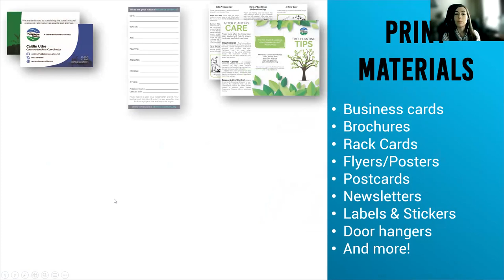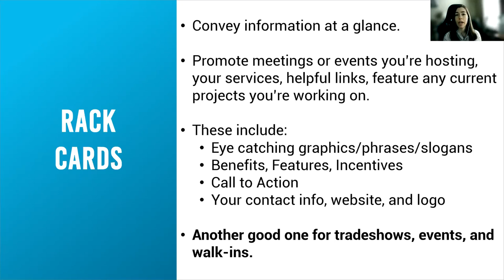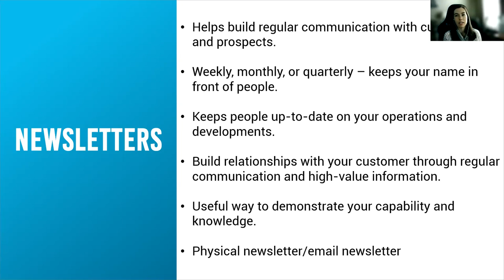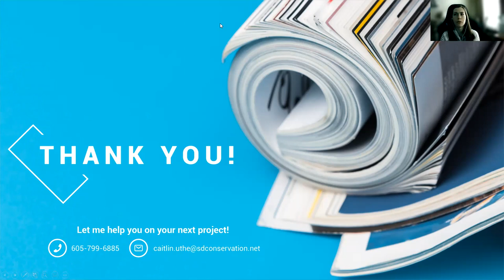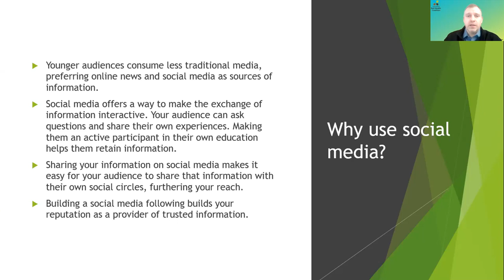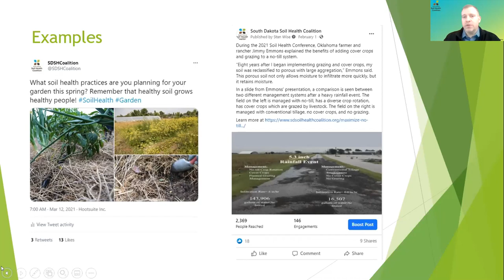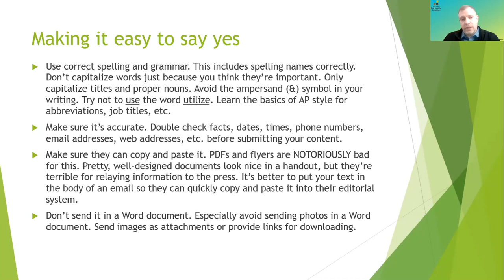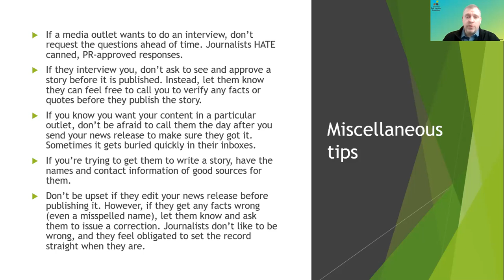Communications: Print, Traditional, and Social Media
This webinar is an overview of print media, social media, and traditional media for use in conservation promotion.
This webinar is part of a series by the Locally Led Project and South Dakota Association of Conservation Districts. This material is based upon work supported by the Natural Resources Conservation Service, U.S. Department of Agriculture, under number NR206740XXXXG012.
Any opinions, findings, conclusions, or recommendations expressed in this publication are those of the author(s) and do not necessarily reflect the views of the U.S. Department of Agriculture.